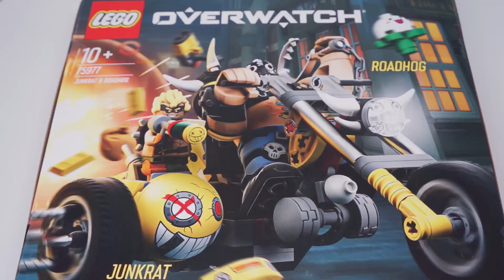Lego Overwatch 75977 Junkrat & Roadhog - Lego speed build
This playset features the iconic crime duo from Overwatch: Roadhog and Junkrat. Roadhog comes as a large, highly-detailed BigFig with his Chain Hook and Scrap Gun. The minifigure Junkrat has his iconic peg-leg and Frag Launcher. Fans and kids alike will love the authentic character details, the yellow chopper bike and display diorama inspired by the Junkertown map.

Ages : 10+
Pieces : 380
Item number : 75977